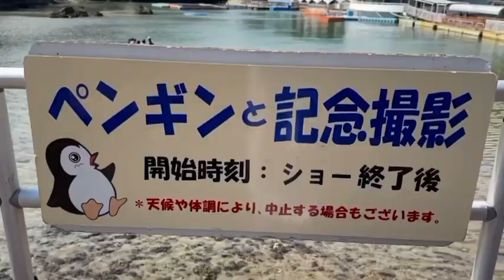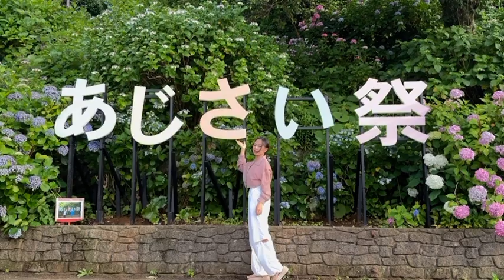Full : peb mus saib ntses & Paj hydrangeas